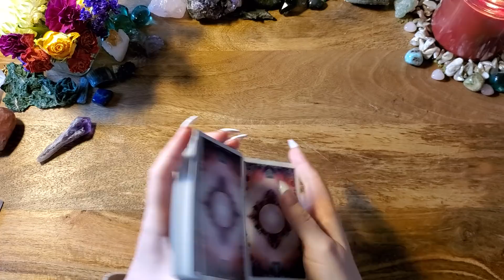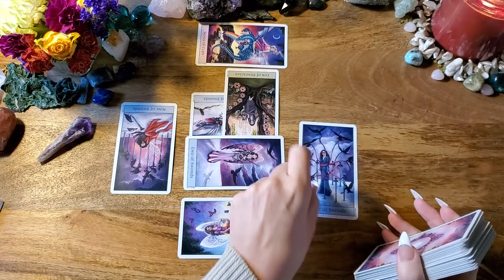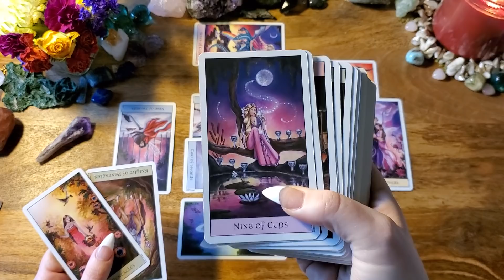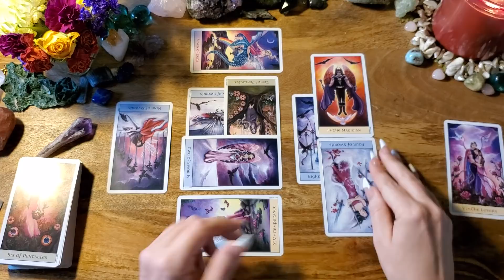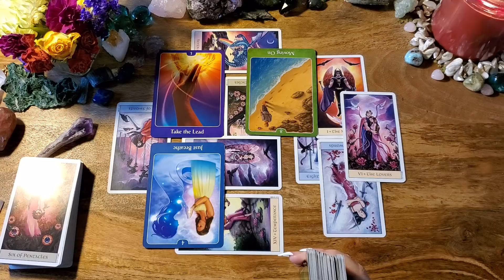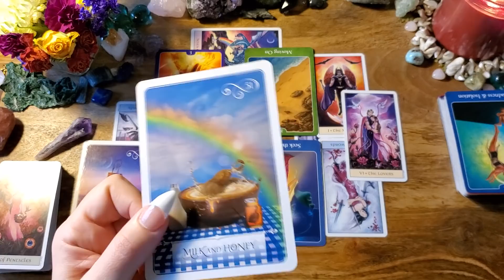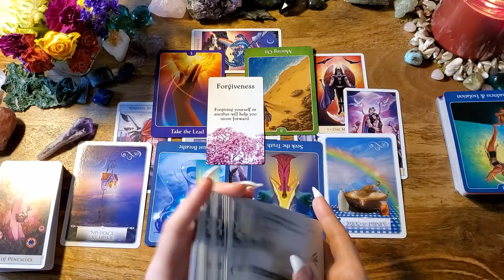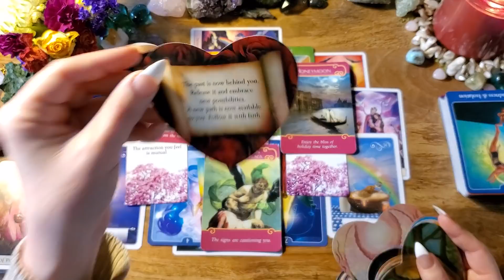Pisces Love❤❤This Changes EVERYTHING (This is GORGEOUS!!)❤❤February 2021 Tarot Reading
This is a general love and romance tarot reading for Pisces Sun, Moon, Rising, Venus or any placement. If you are drawn to this reading, then there is a message here for you.

-or-

Crystal Visions Tarot
Psychic Tarot for the Heart
Wisdom of the Oracle: https
Messages of Love Oracle: n/a
Romance Angels: n/a
The Lover's Oracle